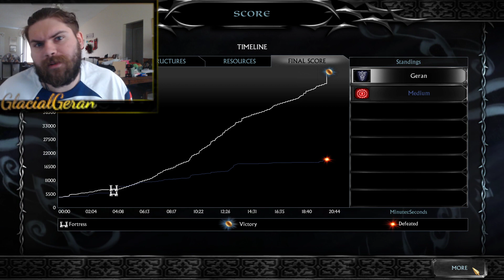BFME 2 Good campaign Ep 1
I totally did NOT lose all my hero's and have to finish the mission with out them. I'm not that dumb.
Links:
Original video: